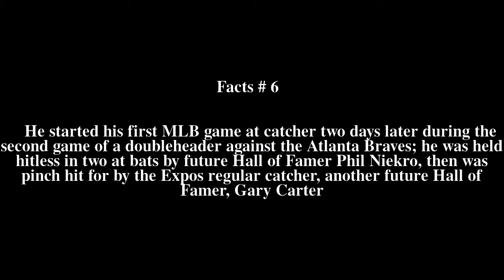Bob Reece Top # 9 Facts